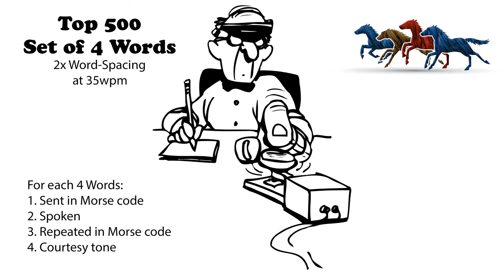Sets of 4 Words - 2x Word-Spacing - 35wpm